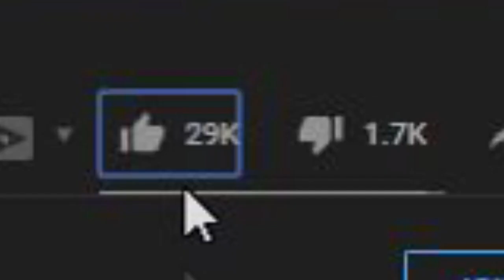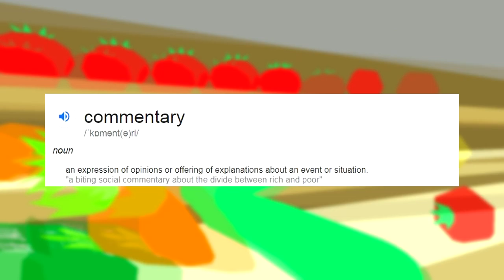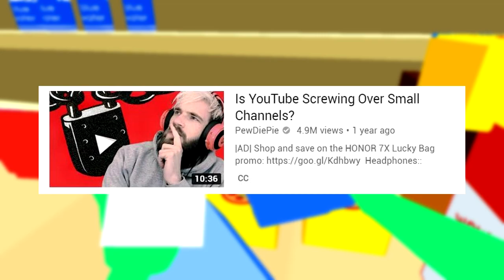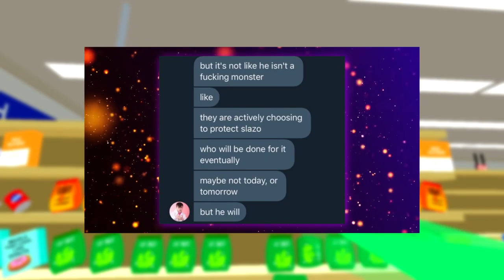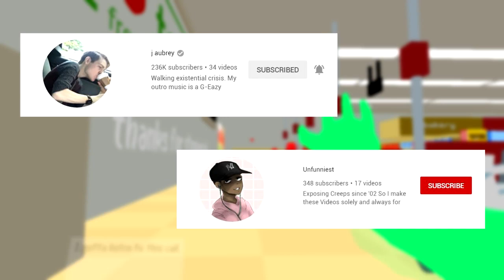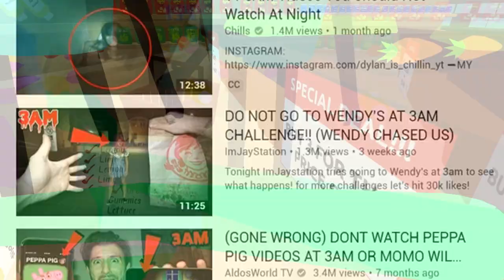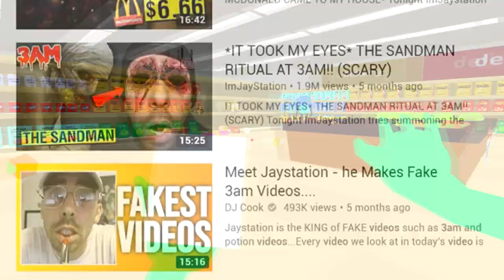Commentary Channels: Importance & Impact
the crème de la crème

Channels I've mentioned & you should check out (Order of Mention):

-00:28-
-00:45-
-01:30-
-02:06-
-02:21-
-03:07-
-04:04-
-04:22-
-06:16-

(New Songs Soon...)

(Follow Ptchz on Soundcloud, he makes cool music)

Hope you enjoy the video, see ya on the next one